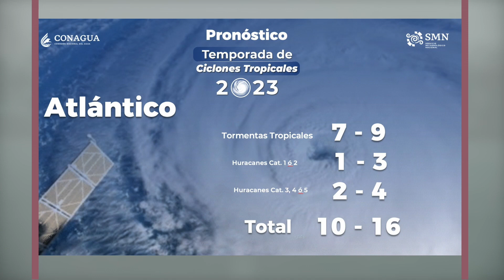Inicia temporada ciclónica en Océano Atlántico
Veracruz, Ver.- Este jueves inició la temporada ciclónica en el Océano Atlántico, durante esta temporada se prevé la posible formación de un rango de 10-16 tormentas, de los cuales 2-4 podrían convertirse en huracanes.

De acuerdo con la Comisión Nacional del Agua (Conagua), agosto y septiembre serán los meses con mayor actividad ciclónica.